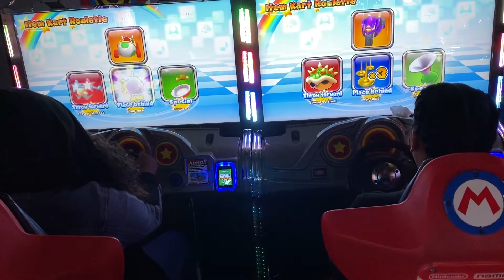Mother and douther check who won